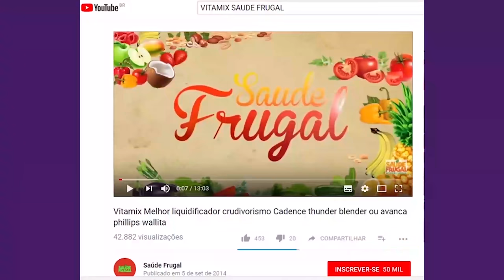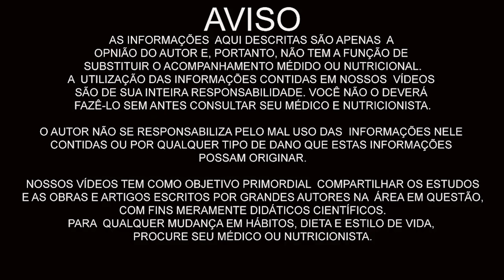MÉDICA JEJUA POR 8 DIAS E VIVE DE COMIDA CRUA POR UMA SEMANA MEDICINA DE ESTILO DE VIDA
Eduardo Corassa, nutricionista, escritor, palestrante e chef crudívoro vegano, idealizador do Saúde Frugal, entrevista Luisa Perret, médica homeopata e ortomolecular, sobre jejum, dieta e estilo de vida.